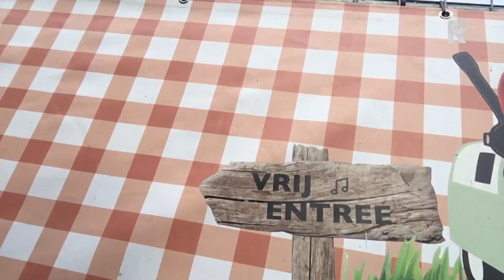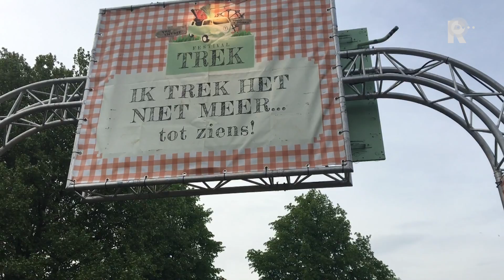Lustrumvierend Trek-foodtruck festigeval strijkt neer in zon-, drank en eten overgoten en sproten...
Foodtruckfestival Trek opent het &apos;vreten, zuipen en zie maar hoe je thuis komt&apos;-wijkpark seizoen met een heuse lustrum-theater editie in het Blijdorpse VroesenparkOp last van enkele kritische partijen in de raad, waardonder de Partij voor de Dieren is het  reizende food &amp; beverage- oftewel &apos;t mobiele eten en drinkencricus wel aan strengere restricties qua duurzaamheid, parkonderhoud en veiligheidsbeleid gehouden.Gedurende deze zware gelegenheidstaak wordt Trekgelegenheidsburgervaar van der Aar in onderhavig verantwoordelijke ordehandhavingsfunctie bijgestaan door niemand meer dan  vlogteling Jack F Kerklaan